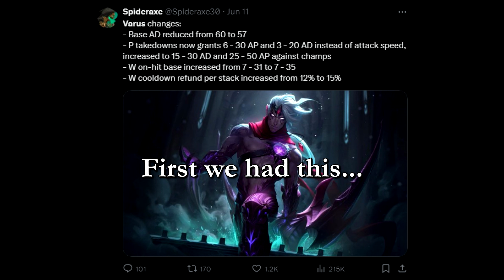NEW UPDATED Varus Passive - on-hit BUFFED! (Patch 14.13)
Looks like happy days for on-hit players! Coming tonight to the live servers.

Chapters:
0:00 Varus Changes
0:14 This is going to live servers + early game preview
0:46 AD/AP with 5 extra daggers
0:52 Late game Varus with new passive